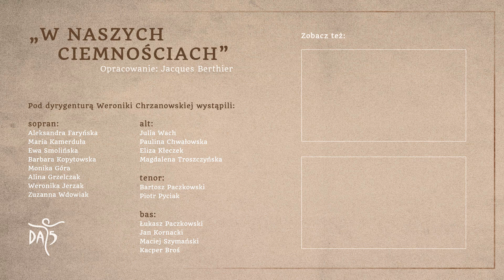W naszych ciemnościach - Schola DA5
Wykonanie: Schola Duszpasterstwa Akademickiego Piątka w Łodzi - kwiecień 2022
Utwór: W naszych ciemnościach
Opracowanie: Jacques Berthier

Pod dyrygenturą Weroniki Krzanowskiej wystąpili:

sopran:
Aleksandra Faryńska
Maria Kamerduła
Ewa Smolińska
Barbara Kopytowska
Monika Góra
Alina Grzelczak
Weronika Jerzak
Zuzanna Wdowiak

alt:
Julia Wach
Paulina Chwałowska
Eliza Kłeczek
Magdalena Troszczyńska

tenor:
Bartosz Paczkowski
Piotr Pyciak

bas:
Łukasz Paczkowski
Jan Kornacki
Maciej Szymański
Kacper Broś